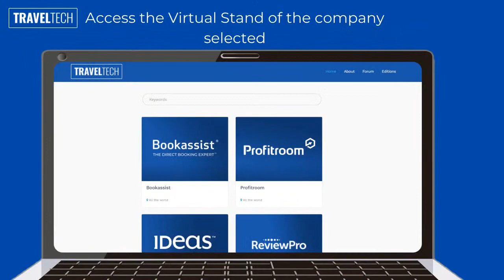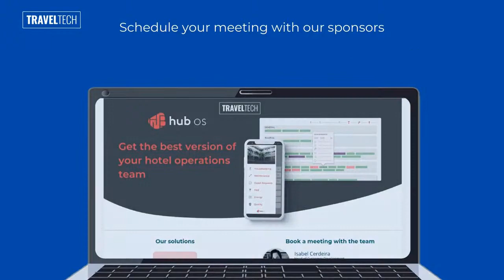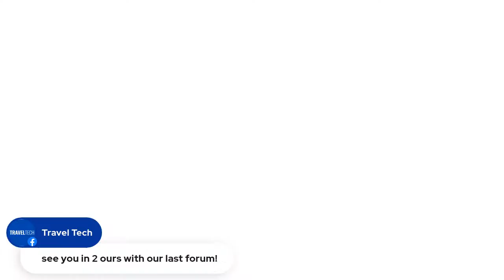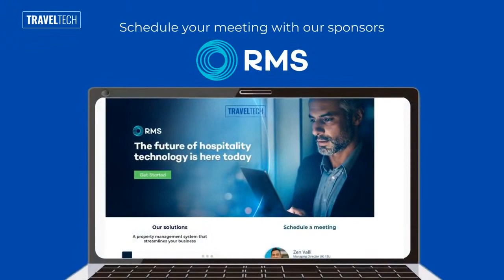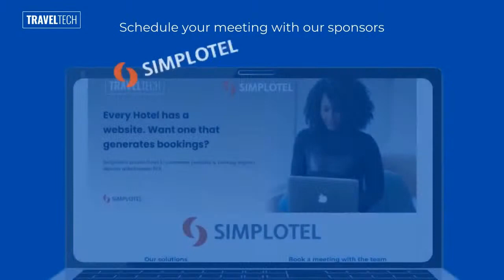Forum 5: Revenue Management Strategies. How pricing your hotel on the current situation in EMEA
Travel Tech

Toic: Revenue Management Strategies. How pricing your hotel on the current situation in EMEA. On November 24th at 12h CET

Speakers:
Vasilis Georgiadis -Client Training Specialist - IDEAS
Fulvio Gianneti- CEO- LYBRA
Rita Silva - Cluster Revenue Manager - RM HUB
James Robson- Customer Success Manager - INFOR
Jochen De Peuter-Managing Director- REVAMP
Jóel Sigurðsson- CBDO- GODO